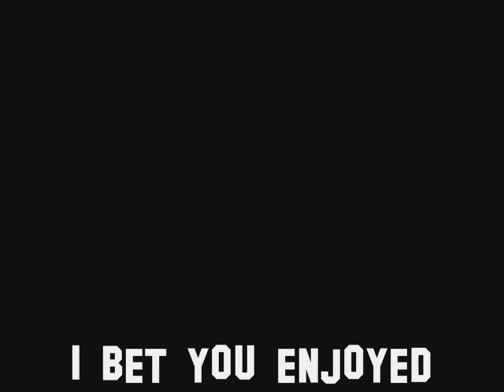WE'RE ALL MOLESTERS IN OUR OWN WAY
A STORY OF A GIRL AND THE MONSTER UNDER HER BED..."DRAMATIC!"